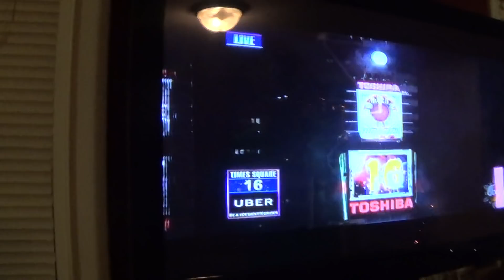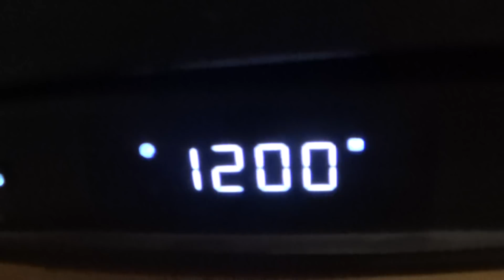Happy 2018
YAY! Another year. And another year closer to the inevitable explosion of the sun.
"Tomorrow is the first blank page of a 365 page book. Write a good one."-Brad Paisley